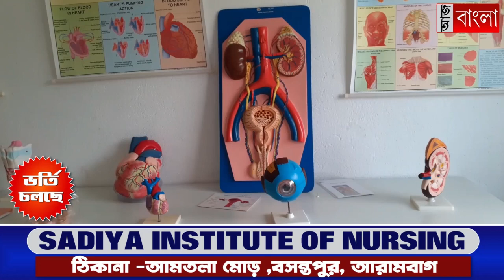আরামবাগে মোবাইল ফেরাল পুলিশ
আরামবাগ মহকুমায় বিগত কয়েকমাস ধরে চুরি হওয়া মোবাইল ফিরিয়ে দিল পুলিশ#NewsAajBangla